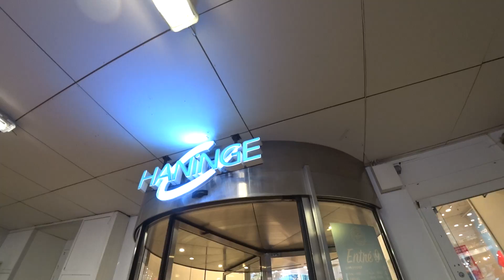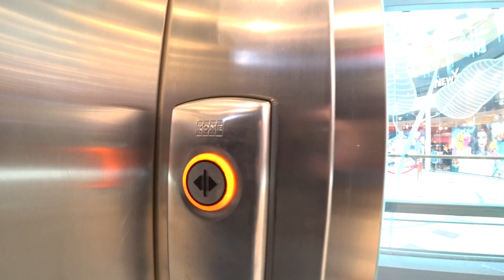Sweden, Stockholm, Haninge Centrum, 2X escalator, 1X elevator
escalator 0:22 ,  0:54 ,, elevator 1:34